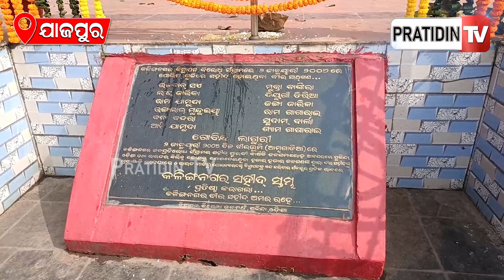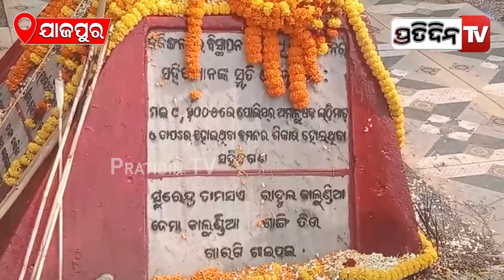ଜଳ ଜଙ୍ଗଲ ଜମି! କଳିଙ୍ଗ ନଗର ଗୁଳିକାଣ୍ଡ ପୁରିଲା ୧୮ ବର୍ଷ, ଆଦିବାସୀ ପାଳିଲେ ସହିଦ୍ ସ୍ମୃତି ଦିବସ।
ଜଳ ଜଙ୍ଗଲ ଜମି! କଳିଙ୍ଗ ନଗର ଗୁଳିକାଣ୍ଡ ପୁରିଲା ୧୮ ବର୍ଷ, ଆଦିବାସୀ ପାଳିଲେ ସହିଦ୍ ସ୍ମୃତି ଦିବସ।PratidinTv